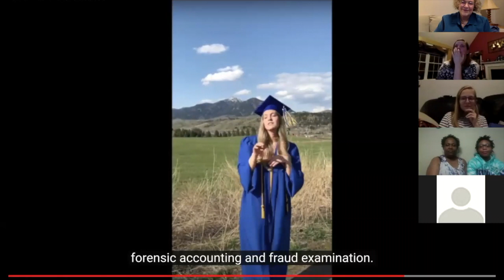Virtual Honors Open House, Part Two